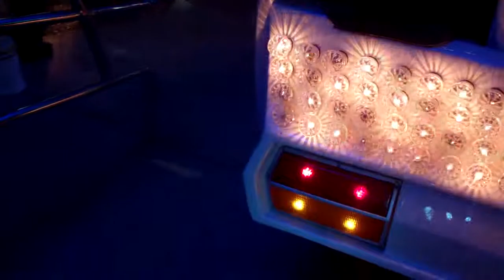Snow Jet 2 Matterhorn - Van Der Veen On Ride Video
This is an on ride video of Snow Jet Matterhorn belonging to Van Der Veen and was filmed at Londons Winter Wonderland, in Hyde Park held from the 18th November 2011 - 3rd January 2012. Please note this ride owner may have changed since this video was uploaded.

You can find Fun Fairs UK on Facebook for photos, discussions and fun fair events and on Twitter